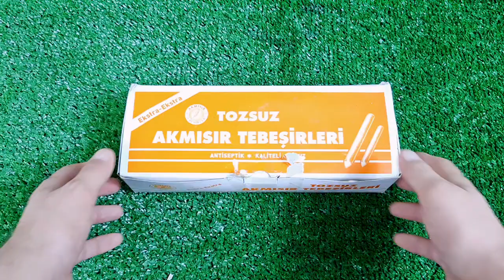ASMR MUKBANG Watermelon Desserts Cutting Rainbow. Lollipo Cutting Rainbow.Gummy Candy